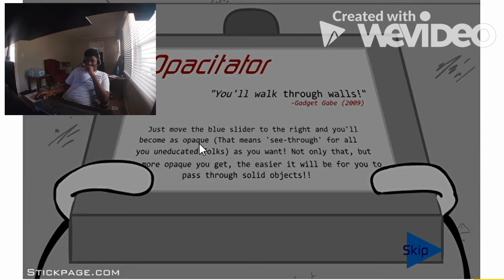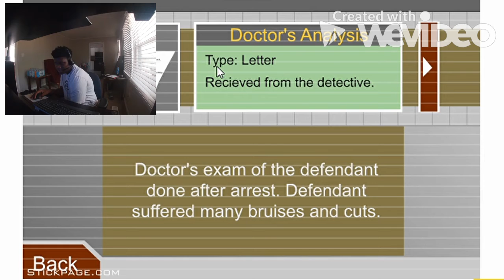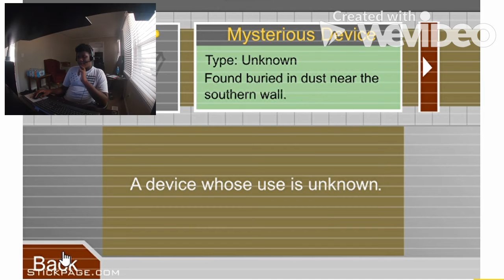NASTOLGIA |henry stickman games #1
Another wednesday, another flash game.